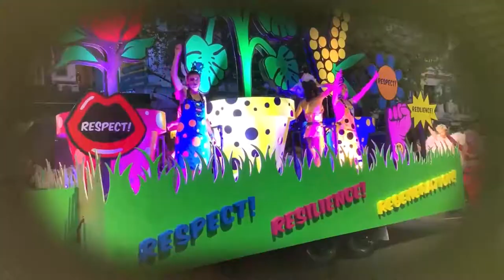Kizzume's Mystery Commercial Theater Ep 71: Moist Roses